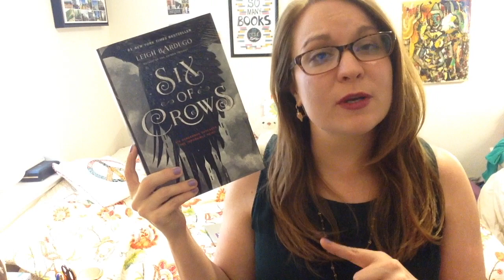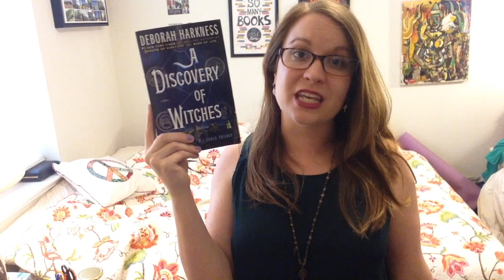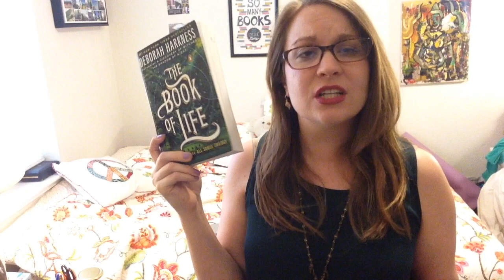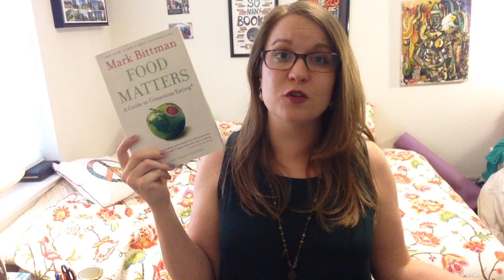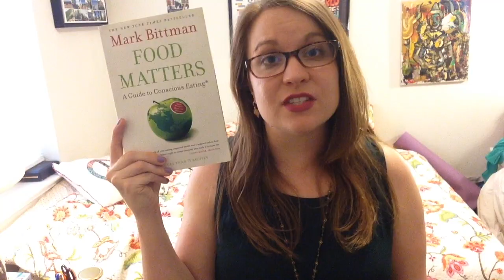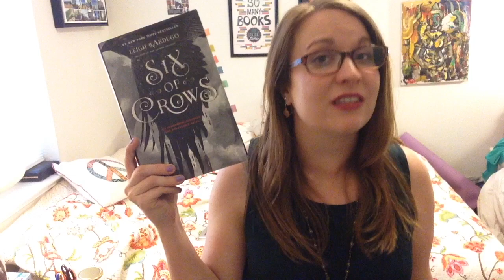May Wrap Up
My May Wrap Up video!
Lola and the Boy Next Door, and Isla and the Happily ever after fulfilled my TBR Jar Challenge to read a book from a genre I don't usually reach for.

Books Mentioned:
No Land's Man - Assif Mandvi
Lola and the Boy Next Door - Stephanie Perkins
Six of Crows - Leigh Bardugo
Isla and the Happily Ever After - Stephanie Perkins
Boy Snow Bird - Helen Oyeyemi
A Discovery of Witches - Deborah Harkness
Shadow of Night - Deborah Harkness
Book of Life - Deborah Harkness
A Wrinkle in Time - Madeline Le'Engle
The Nerdist Way - Chris Hardwick
The Kind Diet - Alicia Silverstone
The Wizard of Oz - Frank L Baum
Food Matters - Mark Bittman